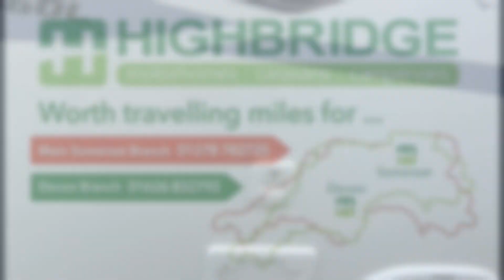2013 Swift Coastline Class 524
🔍 Take a virtual tour around this 2013 Swift Coastline Class 524 - stock number: 58804 available for purchase at Highbridge Caravans.

To find out the price and obtain further details, visit our comprehensive online listing